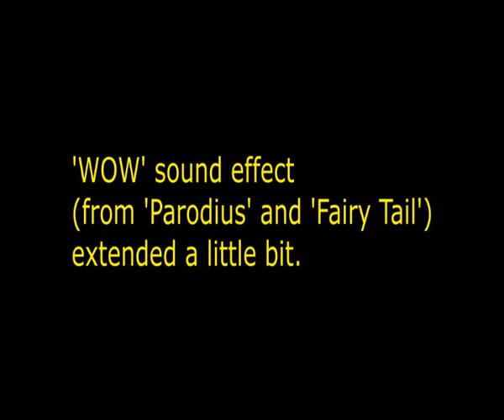WOW vlog sound effect from Parodius and Fairy Tail, extended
It's that WOW sound effect that all the vloggers love, from Parodius and Fairy Tail, but extended!